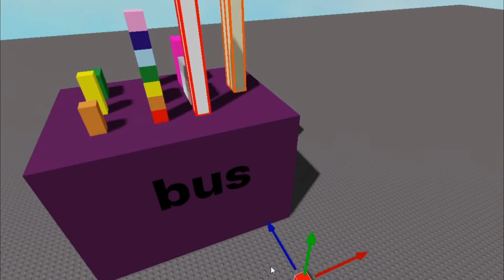upcoming.dcs2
new ytp

d c s

love
life
live